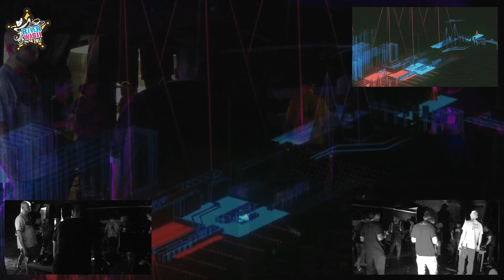Live show: Dane / Booze Design @ Riverwash 2017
Dane / Booze Design live @ Riverwash 2017 - the wild(w)est multiplatform demoparty in Poland

Masz pięć złotych? Wrzuć je na , będzie śmieszniej.

Dołącz do naszego pochrapywania!